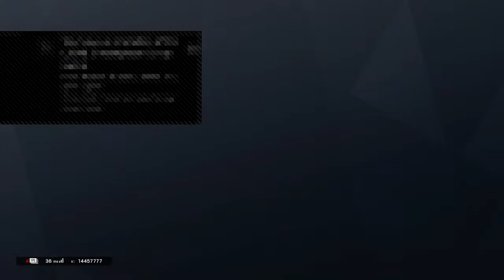Rb6 but porn